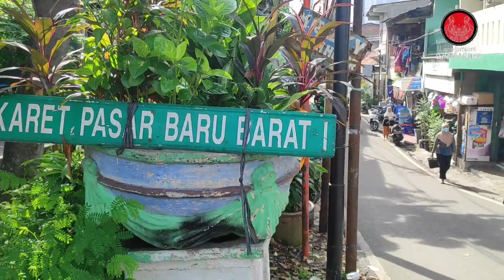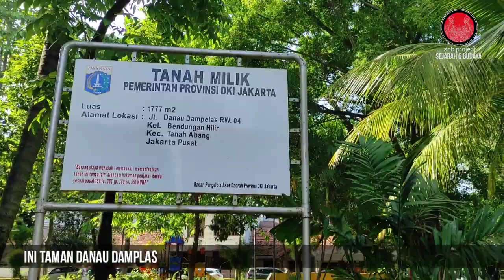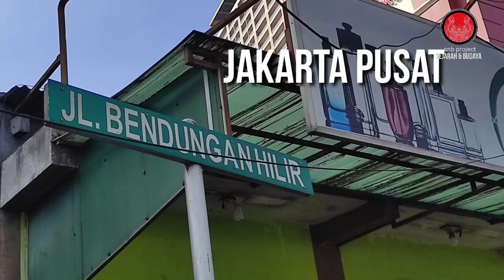KAMPUNG HIJAU | di Tengah Kota Jakarta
ini adalah gambaran kampung hijau di tengah kota jakarta
yang di tata sejak awal antara sungai dan pembangunan Kota